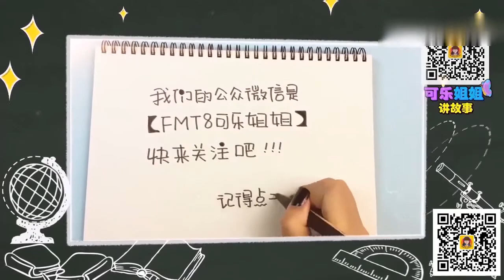FOR KIDS 🔴 Paper Cups Puppy